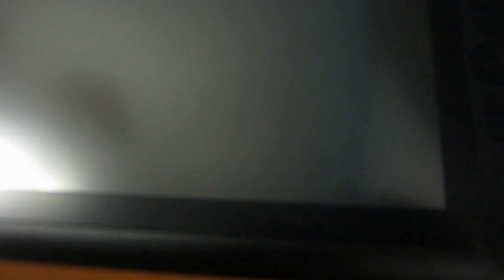SPECIALE unboxing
doveva uscire ieri questo video, ma vabbé